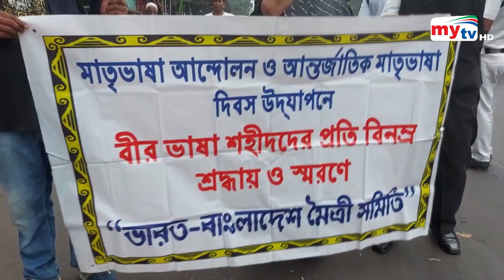কলকাতায় পালিত হচ্ছে আন্তর্জাতিক মাতৃভাষা দিবস ও শহীদ দিবস | Bangla News | Mytv News